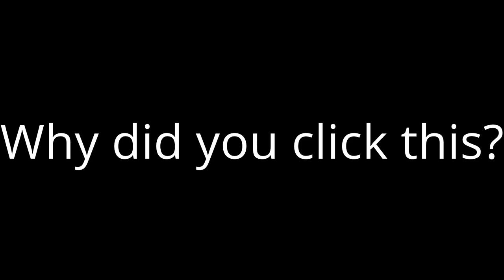Just An Ordinary Video